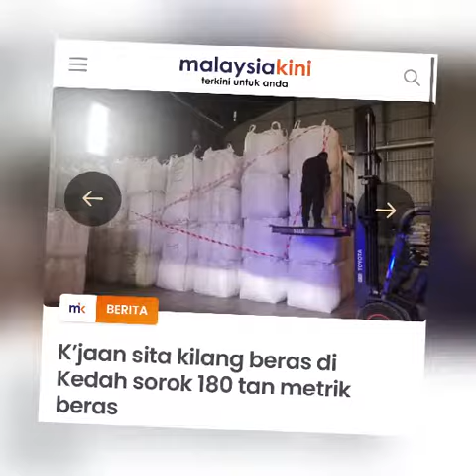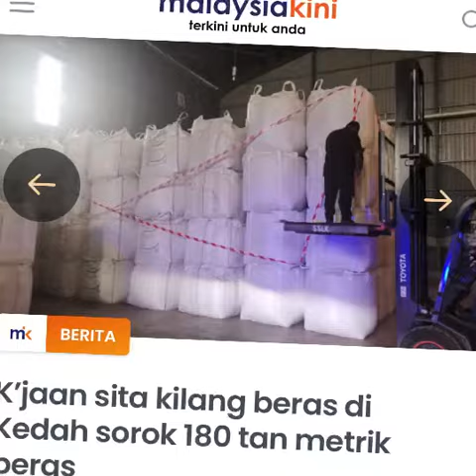Kegiatan Haram Kilang Beras Tumpas⁉️Tahniah